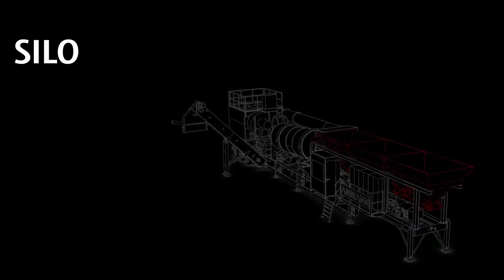Prime 140 (pt) - Usina de asfalto contínua ultra móvel - Ammann Group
Garantia de máxima mobilidade

A Prime 140 é o modelo de sucesso, com alta mobilidade, da série de usinas de asfalto contínuas da Ammann. Ela foi especialmente desenvolvida para mercados que exigem mobilidade máxima. Como todas as usinas de asfalto contínuas da Ammann, a Prime 140 dispõe de um misturador contínuo de duplo eixo, tipo pug-mil. A incorporação de uma comporta de descarga regulável permite ajustar o volume de carga no misturador e o tempo de mistura em função da formula usada e do rendimento. Além disso, a comporta de descarga permite reduzir notavelmente as perdas durante o início e o final da produção.